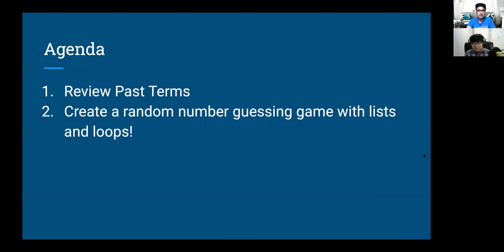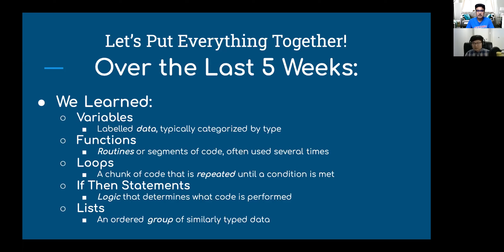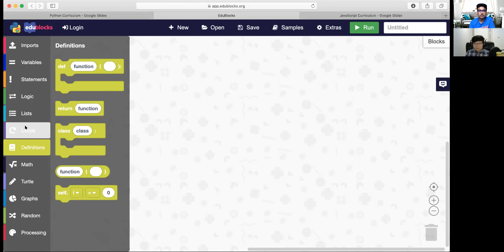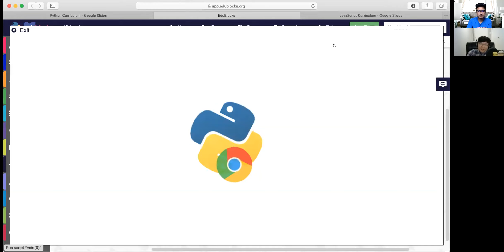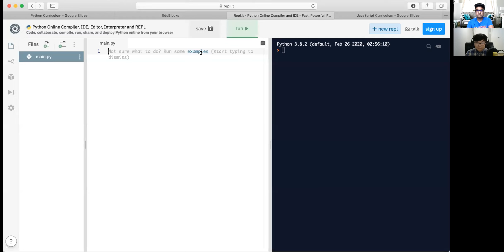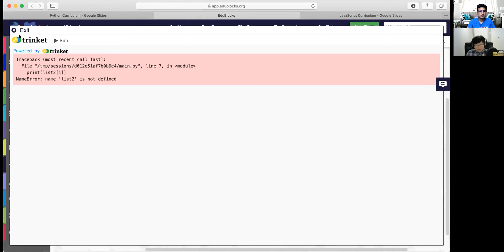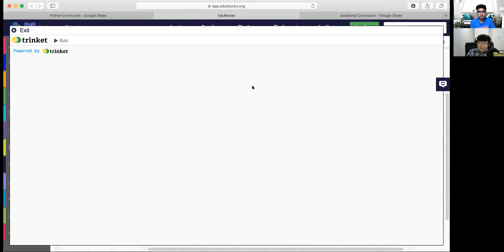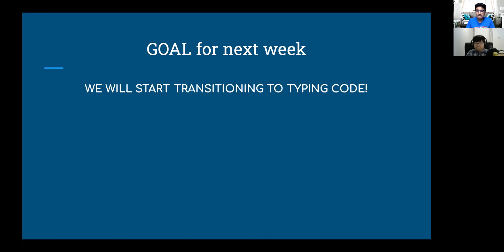Tech Bytes - Python - Week 6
Recording of Teen Mentors, Rayaan Siddiqi and Andrew Choi, hosting a live Tech Bytes class on Python offered through the Schaumburg Township District Library.  Please register at the library's website to participate and enter the Google Classroom for more lessons and activities.

Funding for Tech Bytes was awarded by the Illinois State Library Department, office of the Secretary of State, using funds provided by the United States Institute of Museum and Library Science, made possible under the provisions of the Library Services and Technology Act.